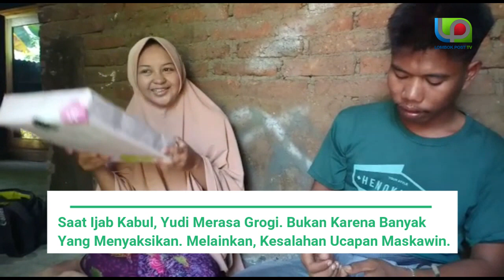Pernikahan Yudi Dan Hel, Maskawin Sandal Jepit Dan Segelar Air Putih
Pasangan Suami Istri Iwan Firman Wahyudi Dan Helmi Susanti Di Lombok Tengah Ini, Mendadak Viral Di Dunia Maya. Itu Karena, Maskawin Yang Digunakan, Tidak Seperti Biasa. “Maharnya Bukan Emas, Uang, Tanah Atau Seperangkat Alat Salat. Melainkan, Sandal Jepit Dan Segelar Air Minum,”